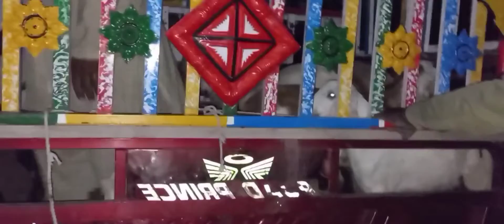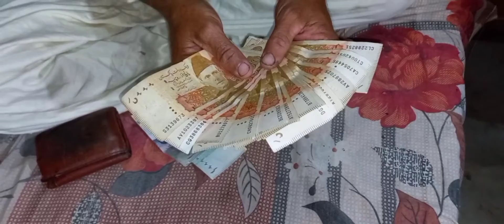Goat kids selling |Goat farming|Mein or Mera Punjab